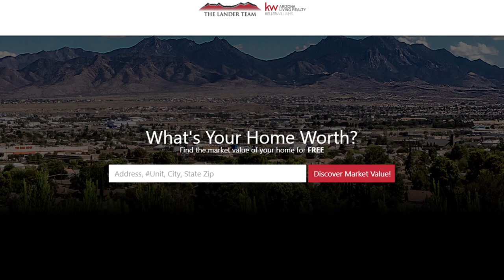Buyers & Sellers: Opportunity Is Still Out There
What does the coronavirus pandemic mean for our real estate market? Though there is a lot of uncertainty out there, real estate is still happening. We’re still getting calls from buyers and homeowners, and interest rates are still at an all-time low. There are still plenty of opportunities to take advantage of. To find out how you can stay ahead of the game, watch this short video.

CEO/Team Leader
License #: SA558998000